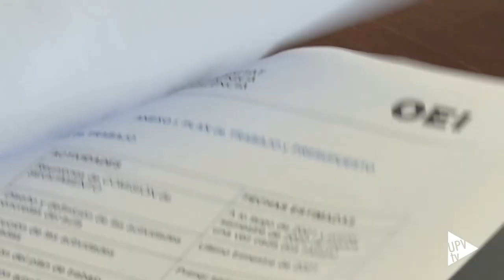Aula de Innovación para América Latina - Noticia @UPVTV, 15-07-2021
La productividad en América Latina no ha crecido desde el año 1960. Es uno de los problemas más importantes que tiene la economía de la región, la cual ha vivido hasta ahora, fundamentalmente, de las materias primas -como el petróleo y los minerales-. Mejorar la competitividad y la productividad de la zona, especialmente de Colombia, es el objetivo del Aula de Innovación CAF-UPV, cuya finalidad es la promoción y desarrollo de actividades de difusión y sensibilización sobre ecosistemas de innovación.